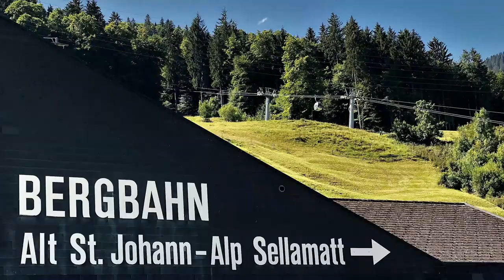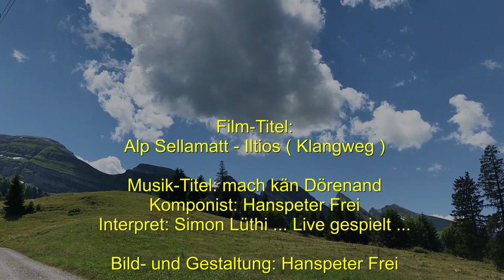Klangweg... Sellamatt - Iltios im Toggenburg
Die Klangweg-Etappen können einzeln in wenigen Stunden oder alle hintereinander an einem Tag begangen werden. Den musikalischen Ausflug startet man am besten bei einer der Bergstationen: Sellamatt in Alt St. Johann, Iltios in Unterwasser oder Oberdorf in Wildhaus. Die Etappe zwischen Sellamatt und Iltios ist auch mit Kinderwagen und Rollstühlen befahrbar.
Unsere Wanderung von der Alp Sellamatt zum Iltios dauert ca. 40 Minuten.
PS. Hunde werden von den Bergbahnen kostenlos Transportiert.
Erleben Sie das Toggenburg von seiner schönsten Seite. Alle Bilder- und Videos sind auch auf meinem Facebook Account bereitgestellt …unter: Hanspeter Frei. Geniessen Sie die Videos am Fernseher, sie wurden alle in HD Qualität hochgeladen.
Än liebe Gruess us üserem schöne Tal, dem lieblichen Toggeburg.